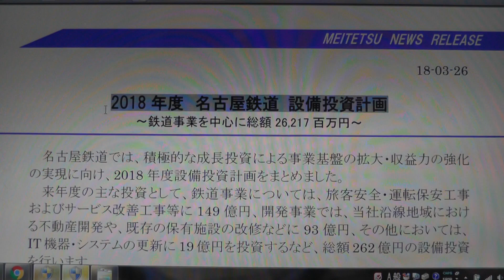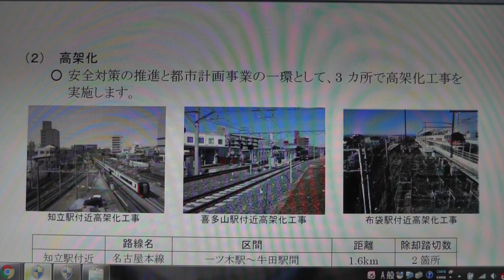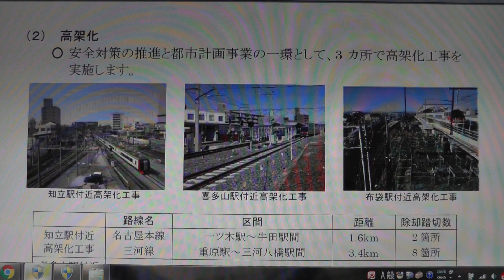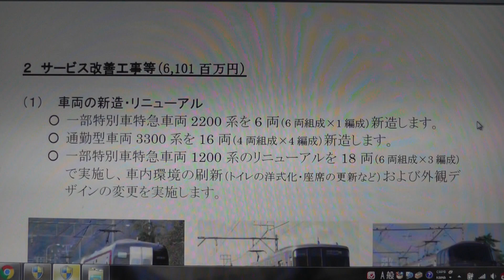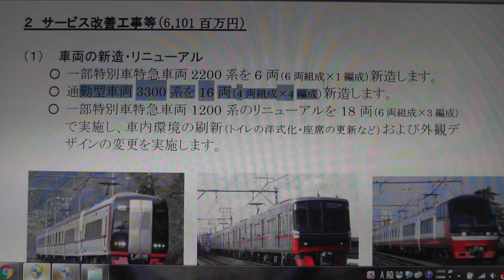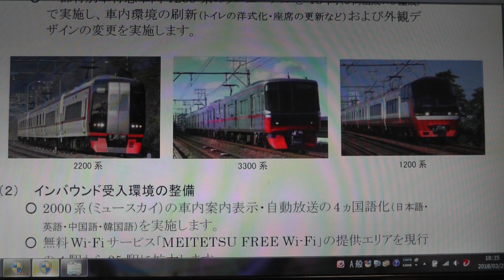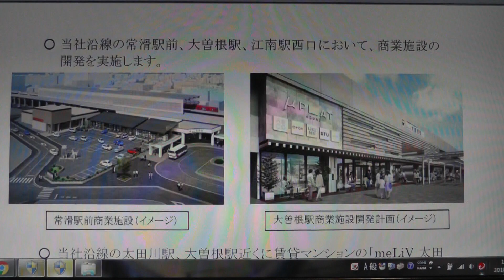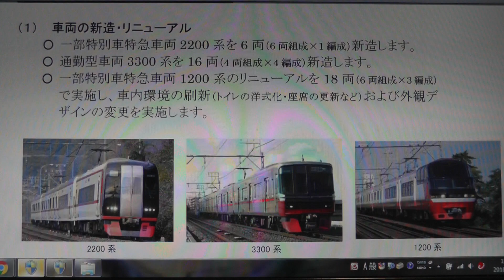【2200系1本増備】名鉄設備投資2018うP主の予想を言いながらを読んでみた